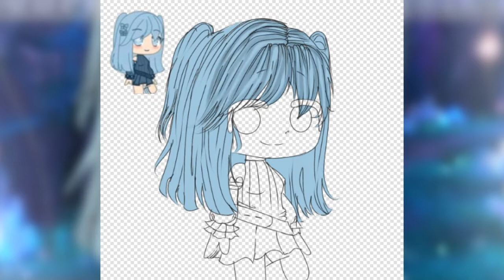Speed Edit||Gift for Potato Berry||Gacha club||Bearly Cookie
Hmmmm...

Man, I can't stop making edits for Potato Berry, Oh well, Potato Berry If you see this your vids are so awsome and beautiful, and every story you make fits to the title, Your one of my fav gachatuber, Ok Bye OvO